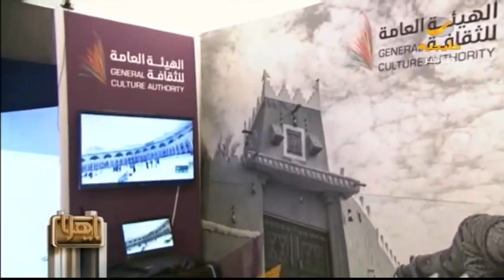تقرير ياهلا عن لقاء محمد بن سلمان مع الرئيس الأميركي الأسبق كلينتون